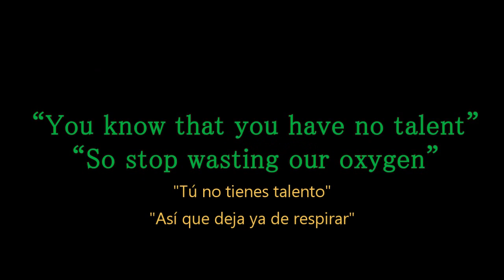Dummy March | Cover Español【Oliver & Len】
Hi!!! ( ° u ° )/
En verdad me enamoré de esta canción x'3
Creo que no todos entenderán la canción a la primera así que trataré de explicarles :'D

Según yo y mi rara imaginación(? Esta canción trata de que Oliver es un egoísta que se la lleva insultando y haciendo sentir mal a los demás en Halloween, se burla de aquellos que se disfrazan y van a pedir dulces ya que, según él, no se acercan ni un poco al personaje que están interpretando. "Dummy March" significa "La marcha del maniquí/muñeco", en la canción se llega a mencionar varias veces al "muñeco", donde trata de burlarse de él de una u otra forma, pero al parecer no lo logra y éste sigue cantando alegremente (Tulapeetata Luppashah Tuleelu-Teffetah Teelalupapa).

Dummy March (La Marcha del Maniquí) es una Canción Original Vocaloid, perteneciente a la "Pumpkin & Dummy series".

Fue publicada un 16 de noviembre de 2014, actualmente supera las 45 mil visitas en Nicovideo y las 290 mil en YouTube.

★Descarga esta canción en MP3★

★Onegai~ Si vas a usar esta canción (o el vídeo) da los créditos, Gracias C:★

Music, Lyrics, Video: momocashew
Adaptación & Voz: Lineko Miwer